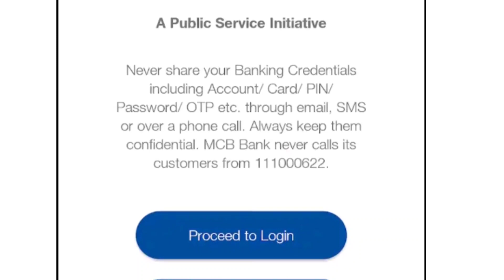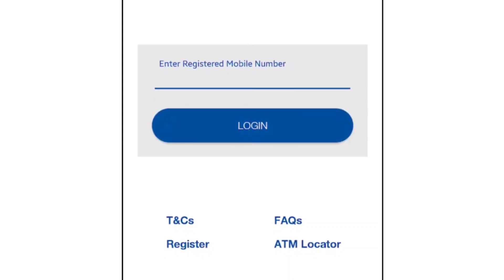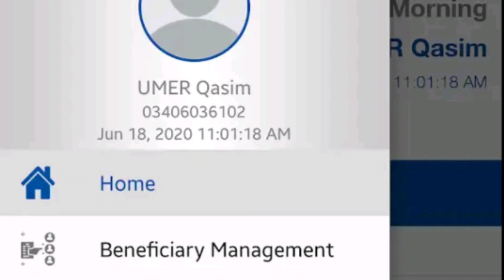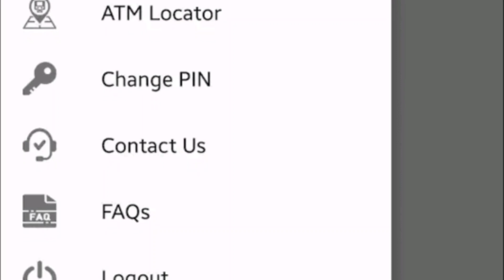MCB Mobile app registration|MCB Mobile app banany ka tarika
mcb mobile banking activate krny kamukammal raika.